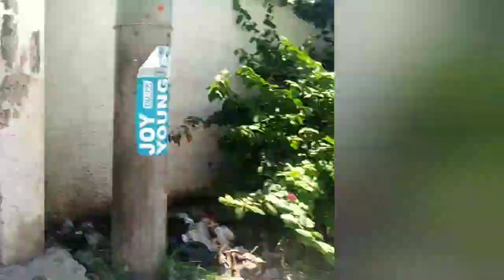Globe Sales Agent GoodVibes🤣|DJ TAWILWIL